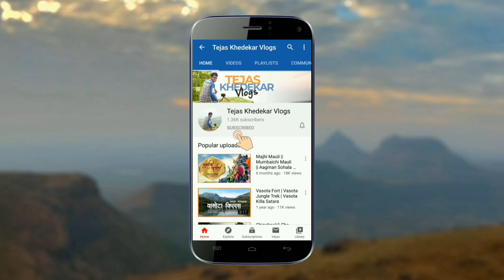Ahivant fort | Ahivant fort nashik | Ahiwant fort trek | Forts near nashik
Ahivant Fort is a fort located 55km from Nashik,in Nashik district, of Maharashtra. This fort is an important fort in Nashik district. The three forts Achala, Ahivant, and Mohandar are very close by. The other two forts were constructed to guard the Ahivant fort. Captain Briggs has described it as a large and shapeless hill, remarkably bleak and unhealthy.

The nearest town is Vani which is 44 km from Nashik. The base village of the fort is Daregaon which is 13km from Vani. The trekking path starts from the hillock north of the Daregoan. The route is very safe and wide. It takes about two hours to reach top of the fort.

The other route is from Village ahiwantwadi. This route is the shortest and safe. The motorable road from Daregaon towards Bilawadi helps to reach the col easily and from there a small climb for 1hr can reach the top of the fort.

The Ahivant fort is occupied on a large flat plateau. All the structures are in ruined state. The ruins of store houses and arches can be seen on the fort. There are some bastions and water cisterns on the fort to be seen. There is a large pond in the middle of the fort. It takes about one hour to encircle the fort.

तेजस खेडेकर वलॉग्स च्या अशाच काही भन्नाट व्हिडिओ पाहण्यासाठी खालील लिंक वर   📱👈 क्लिक करा